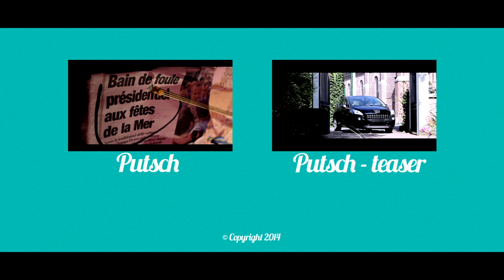DANS TON SHORT - Cervicalement vôtre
CERVICALEMENT VÔTRE
Un Short-métrage recommandé par tous les ostéopathes de France.

Réalisation & Montage : Valentin LAMPIRE

Scénario & Dialogues : Alexandre CREPIN / Maxime FAIVRE / Guillaume DEBUCHY / Steve GUETTE / Mathieu DELABY

Direction artistique : Maxime FAIVRE & Alexandre CREPIN

Avec :
Nana GENSANA
Frédéric LAMPIRE
Steve GUETTE
Laura DAVION

Mixage son & Musique originale : Valentin LAMPIRE

Remerciements :
Thomas COMYN, Yan DELEURY, Cyrano PRODUCTIONS, Sébastien GUISGAND, Mica PAYAGE